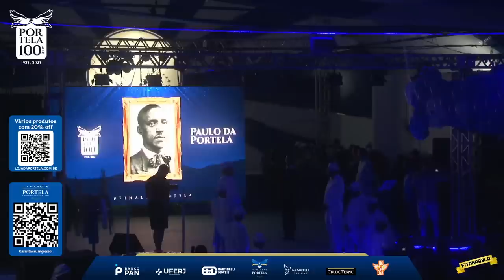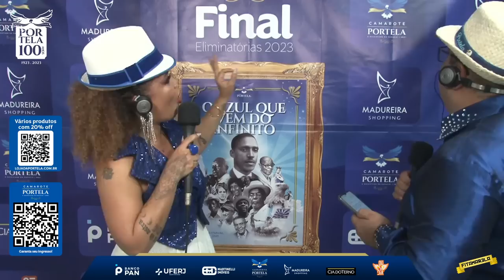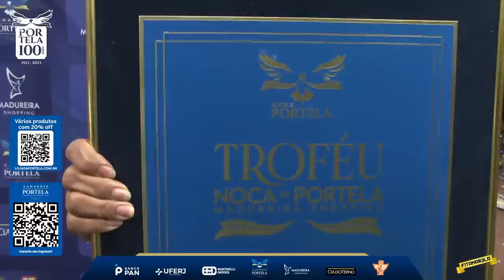Portela - FINAL de samba-enredo 2023 ao vivo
Chegou o dia da grande final de samba-enredo da Portela para 2023 prosseguem neste domingo

Dando continuidade ao concurso de samba-enredo para o carnaval de 2023, a Portela realiza nesta sexta, 09, a grande final do samba enredo.  As apresentações acontecem na quadra da escola (Rua Clara Nunes, 81 – Madureira), a partir das 18h. Os ingressos estarão à venda na bilheteria da agremiação, durante o evento. Para aqueles que não conseguirem ir, poderão acompanhar as apresentações ao vivo no canal oficial da Majestade do Samba, no YouTube.